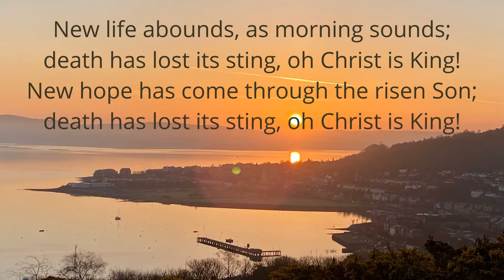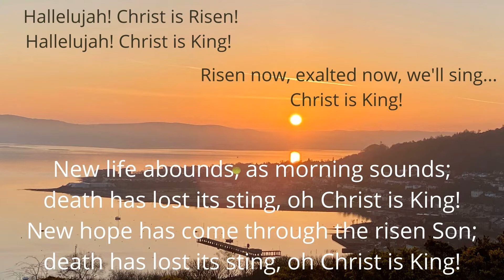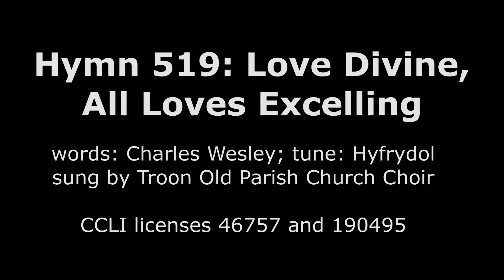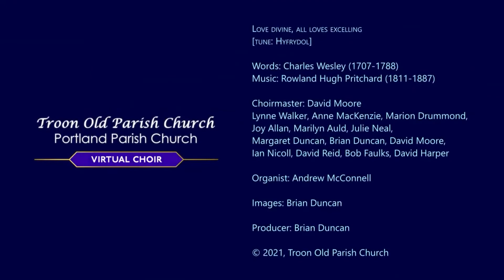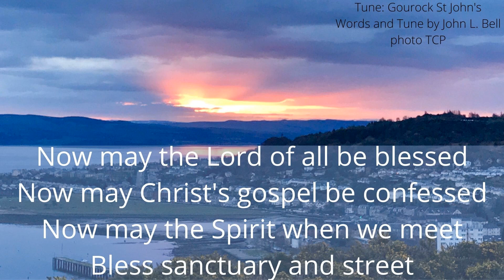overflow with love -- a Sunday service for 22 May 2022, sixth Sunday of Easter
To learn more and support our sponsored walk for Christian Aid, please

Please contact us via messages or email (addresses on the St John's website above) if you wish to set up a standing order, or if you have a pastoral concern or ministry/mission idea.

The Rev. Teri Peterson, minister
Graham Gardiner, reader